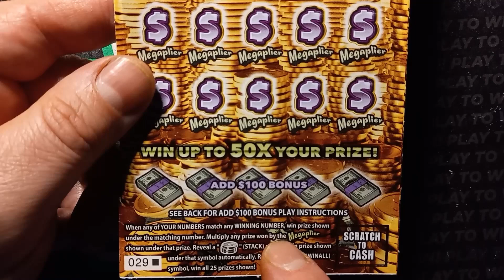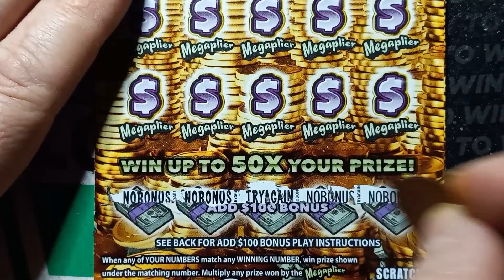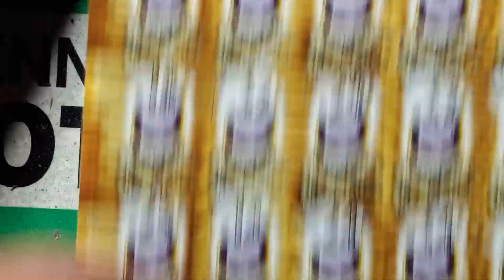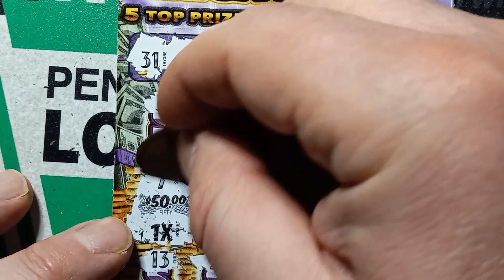$3 Million Mega Stacks -029⬛ I bought the last one in the pack😎